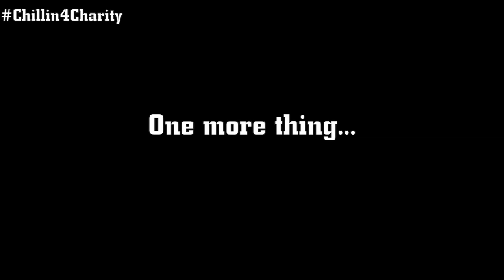Loyola Basketball Chillin For Charity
Loyola Women's Basketball is Chillin4Charity!